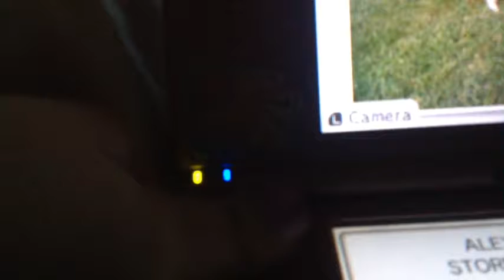Princess plays Mario Kart DS ASMR